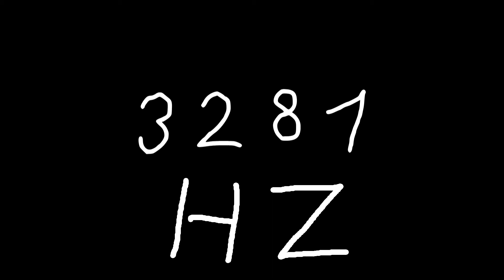3281 hz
Just sound.

chords
sounds
noise
tone
noises
tones
audio
wave
waves
sin
sine
sinus
sinoid
heart
heartbeat
resonancy